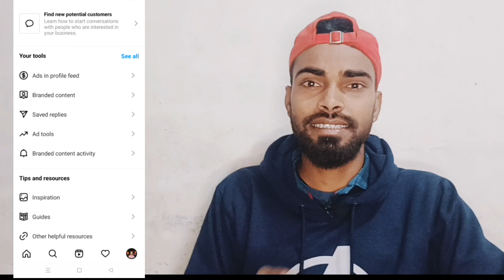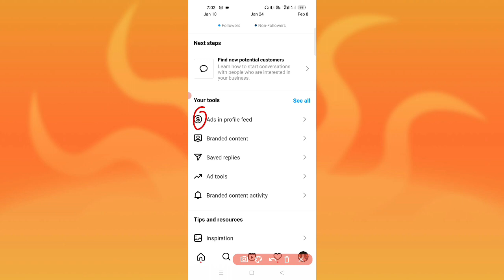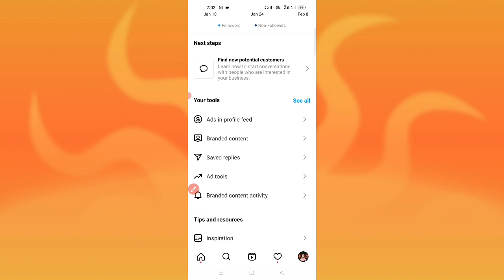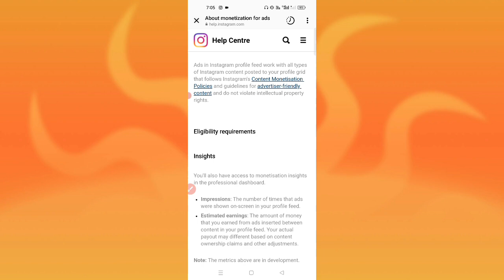Instagram New update 2023/Instagram se Paisa Kaise kamae/how to make money Instagram